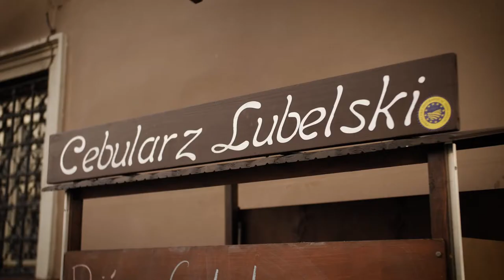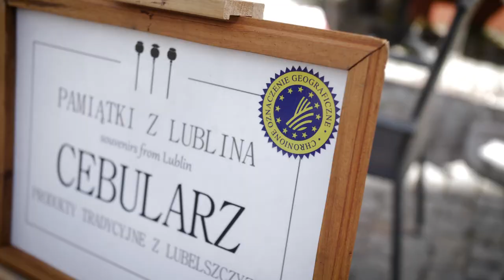„Zasmakuj w Lublinie” - Magdalena Mazur-Ciseł, Przewodnik Inspiracji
„Tatry mają oscypka, Kraków ma obwarzanka krakowskiego, Poznań ma rogala św. Marcina, a Lublin? Lublin ma oczywiście cebularza!”
Podczas tego spaceru nie sposób nie przenieść się w przeszłość, gdy na ulicach Starego Miasta słychać było mieszające się w powietrzu okrzyki w języku polskim i jidysz, a nozdrza wypełniał zapach świeżych cebularzy.
Spacer pozwala poznać historię Lublina, poczuć jego niezwykłą atmosferę i zasmakować w regionalnej kuchni. Wiedzie uliczkami staromiejskimi  na Wzgórze Zamkowe, Plac po Farze, przez Bramę Krakowską i Bramę Grodzką, po kościół oo. dominikanów, Teatr Stary i rynek z Trybunałem Koronnym.